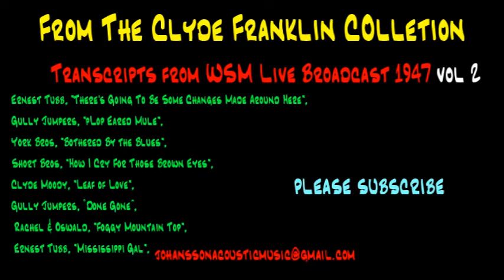Clyde Franklin Acetate Discs, vol 2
More from Clyde Franklin's acetate disc collection

Acetate discs digitized by the Southern Folklife Collection at the University of North Carolina at Chapel Hill.

Ernest Tubb, "There's Going To Be Some Changes Made Around Here",

Gully Jumpers, "Lop Eared Mule",

York Bros, "Bothered By the Blues",

Clyde Moody, "Leaf of Love",

Gully Jumpers, “Done Gone”,

Rachel & Oswald, "Foggy Mountain Top",

 Ernest Tubb, "Mississippi Gal",

 Short Bros, "How I Cry For Those Brown Eyes",

If you'd like to make a contribution to help me in my mission to salvage bluegrass music history one acetate disc at the time you can join me on Patreon by clicking on the link below